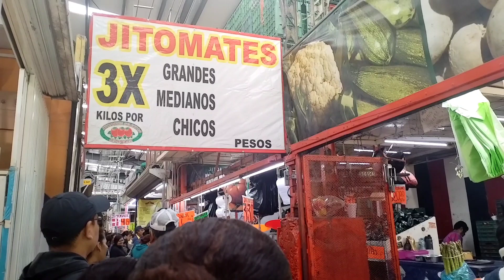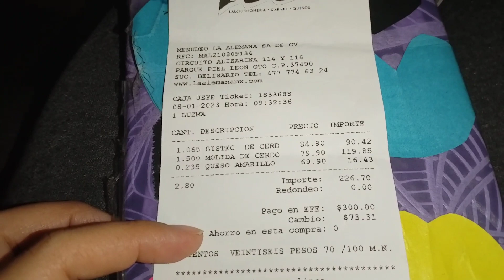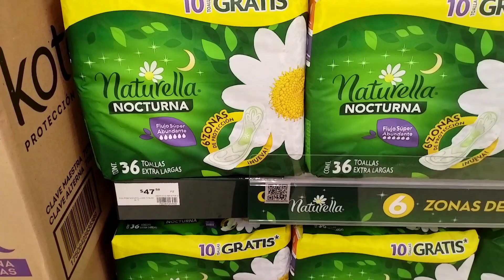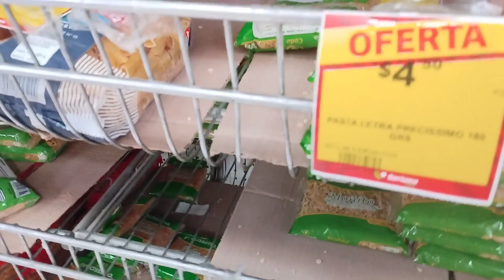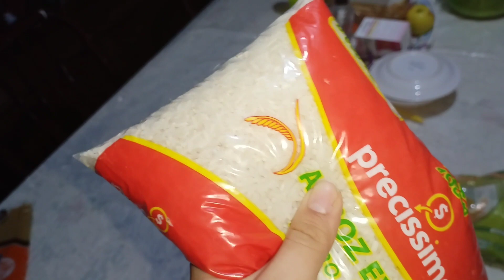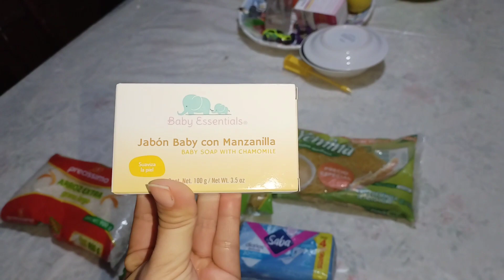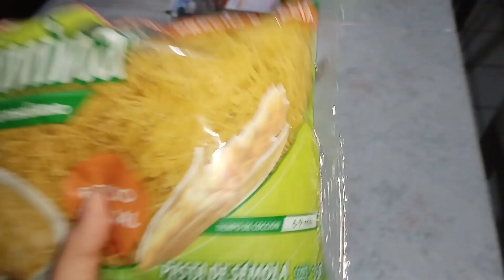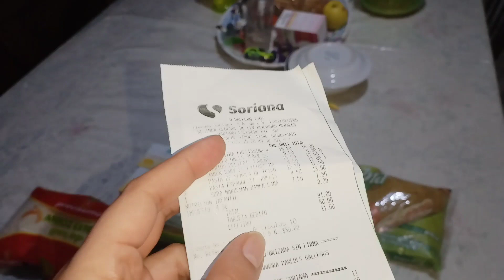Vlog compras semanales soriana waldos #2023